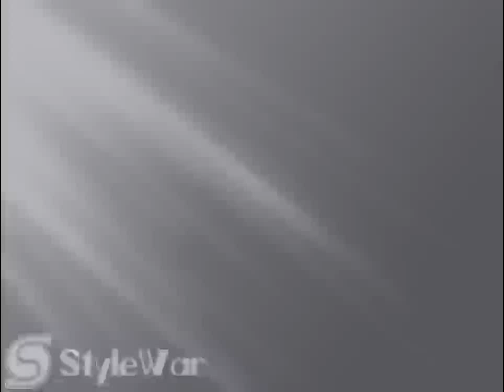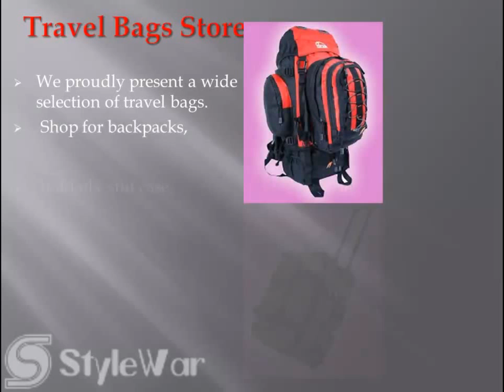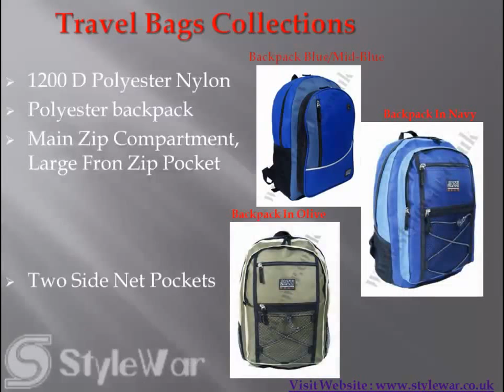Travel Bags Store (Backpacks-Holdalls-Onboard Luggage) At StyleWar (HD Video))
Stylewar online shopping store is famous for proving best travel bags having good quality,that's why it is also known for Travel Bags Store
If you visit out website ,you will find separate category for travel bags that contains different type of travel bags in unique designs